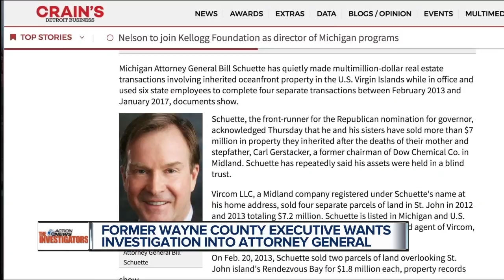Ex-County Executive Bob Ficano wants Bill Schuette investigated by Grand Jury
Rochester police are investigating Former Wayne County Executive Robert Ficano wants a Grand Jury to investigate whether Bill Schuette misused his state office and Ficano wants the answers for voters before the November election.    This issue first surfaced in May when documents show Schuette inherited $7.2 million worth of property in the Virgin Islands from his family and used six state employees in his office to conduct the transactions on four occasions between 2013 and 2017.